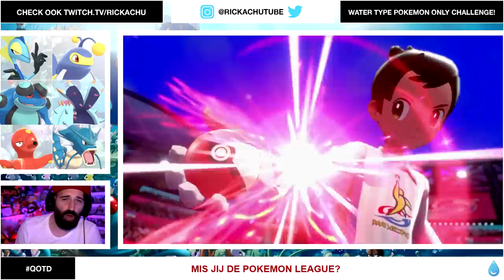HOE WORD JE KAMPIOEN MET WATER POKEMON ? | #22 Pokemon Sword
Hoe word je Pokemon kampioen met alleen maar water Pokemon? Leon heeft bijvoorbeeld ook een Rillaboom, en misschien kan die nog wel eens voor problemen zorgen. Dit en meer in deze aflevering van de Water Pokemon Only Challenge in Pokemon Sword

ADRES FANMAIL:

RICKACHU
Gravin Juliana van Stolberglaan 31
Box C1500
2263AB Leidschendam
Nederland